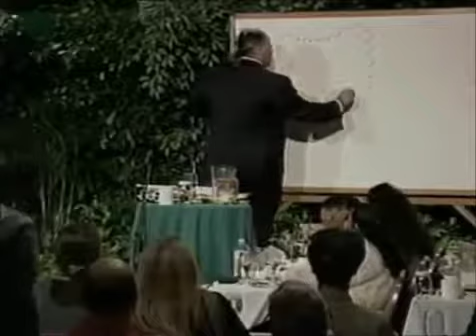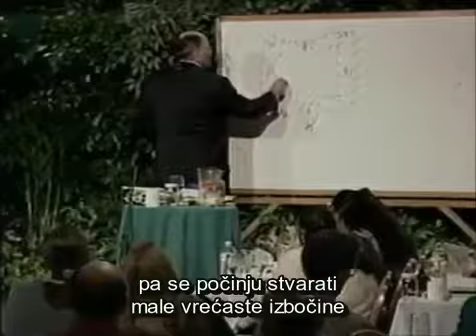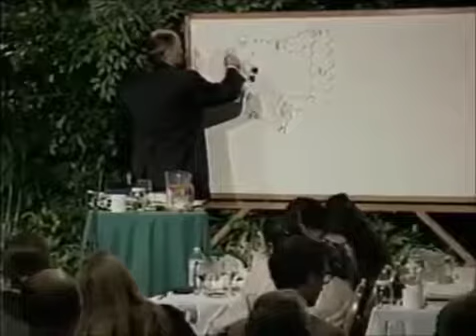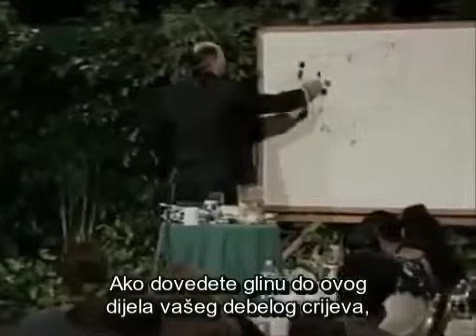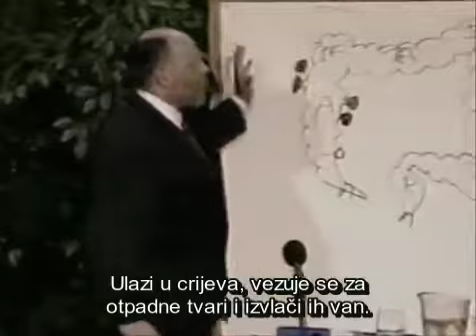Dr Richard Schulze Crijevna formula 2 Čistač crijeva Subtitlovi